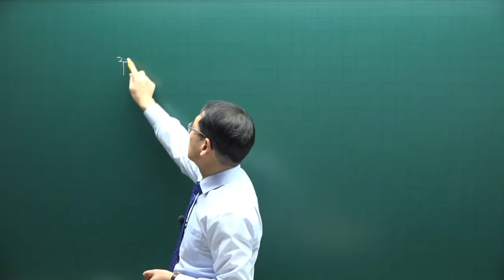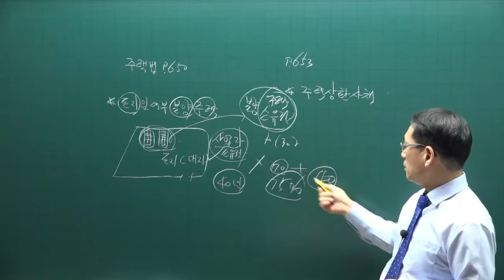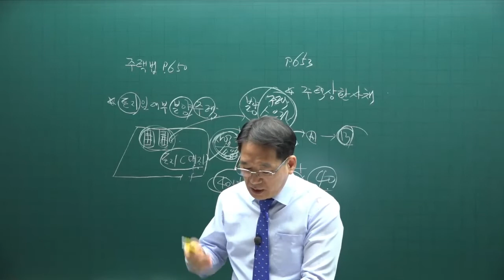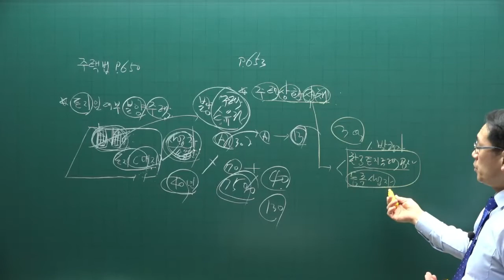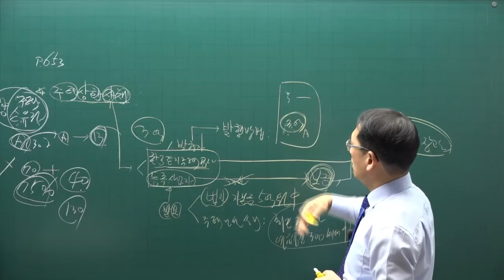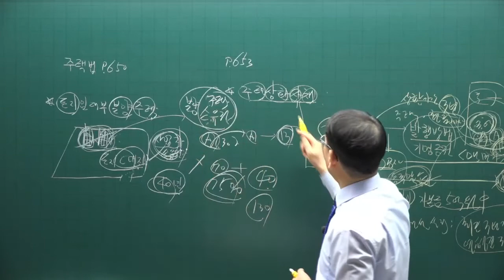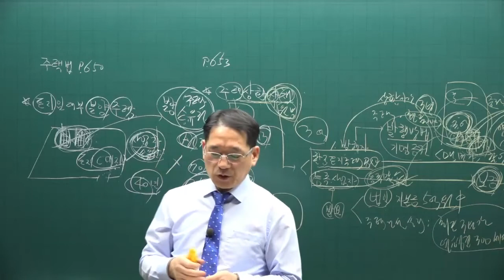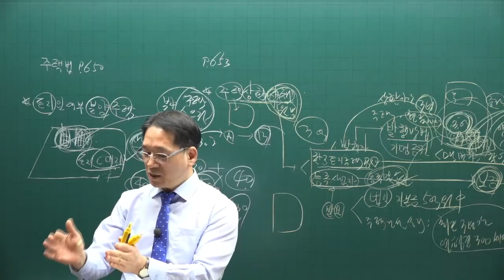[공전무] 제 33회 공인중개사 공법 기본이론강의 54강